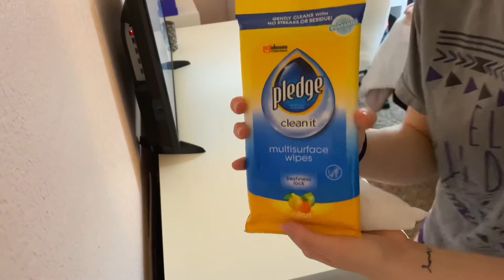🍂Fall decorate with me 2021🍂 || Simple and affordable way to decorate!!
All socials are listed at the end of this video!!